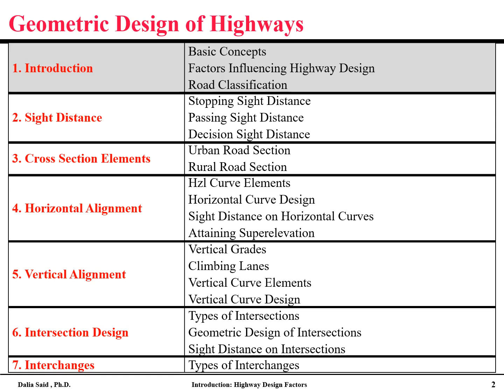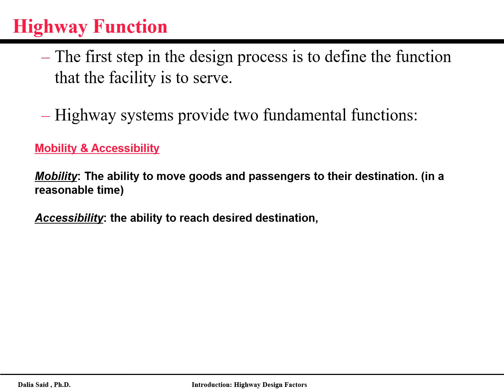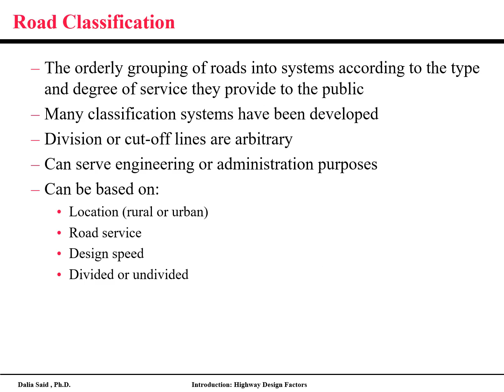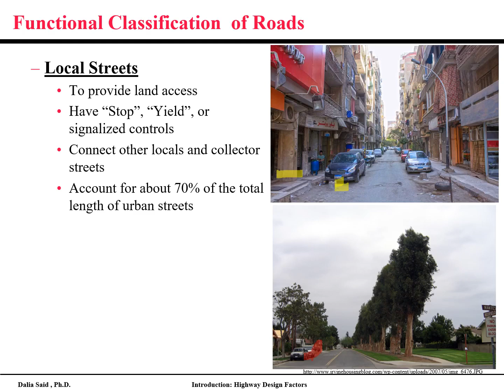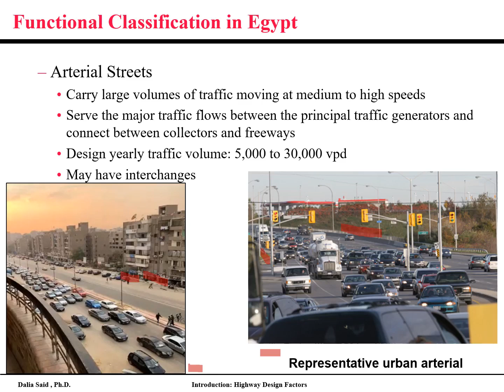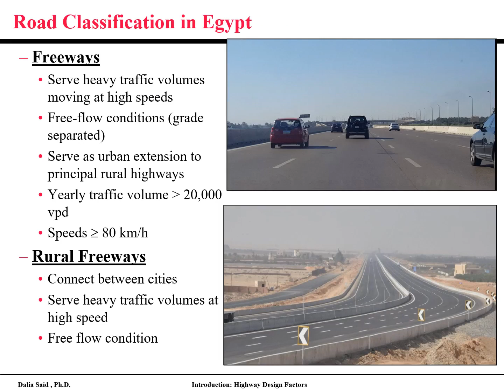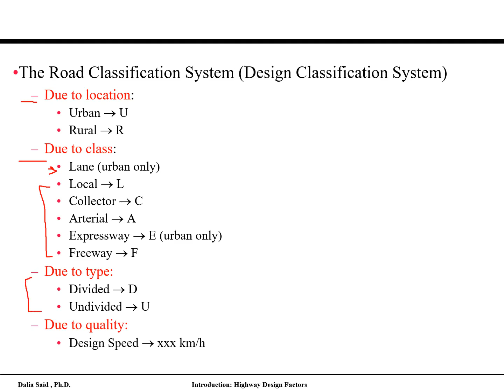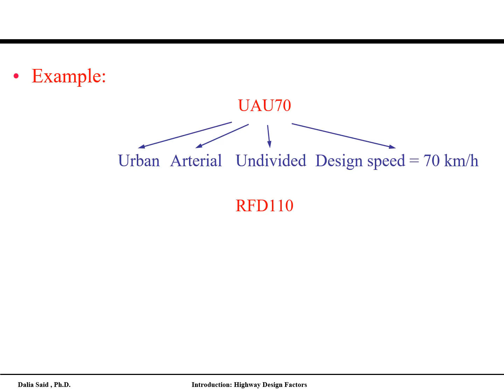Geometric-lecture 1- Introduction